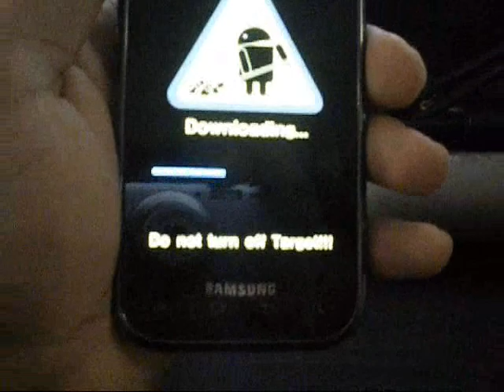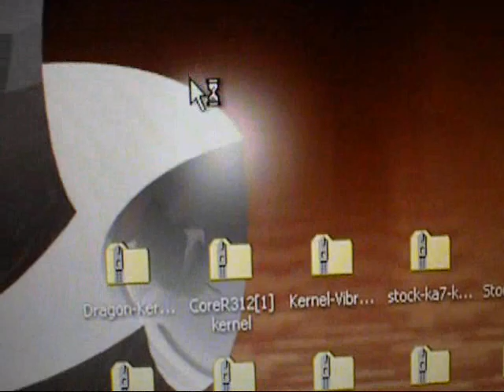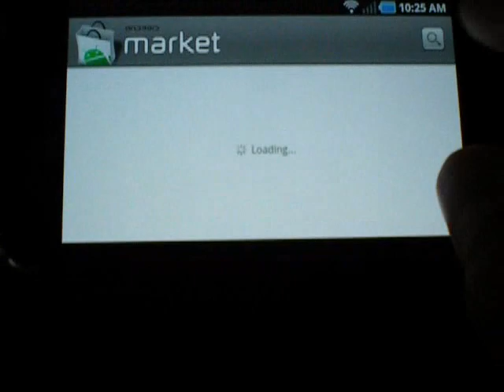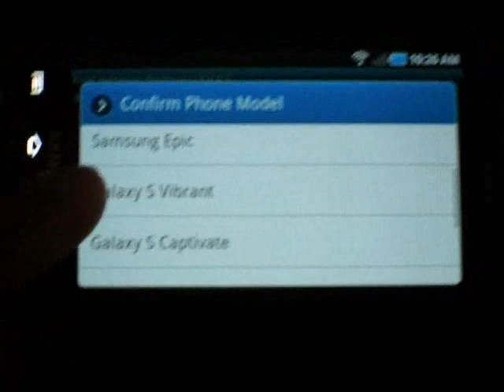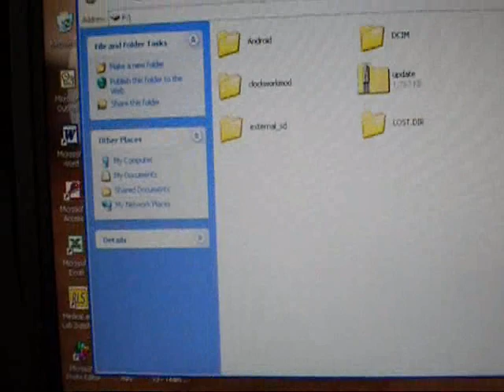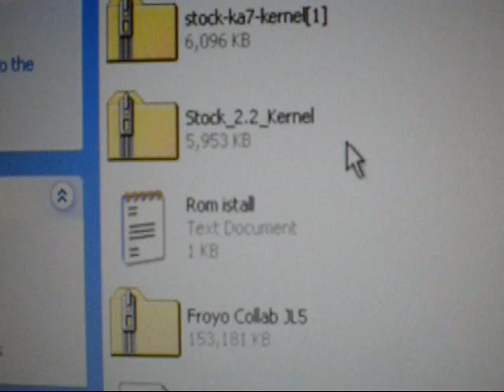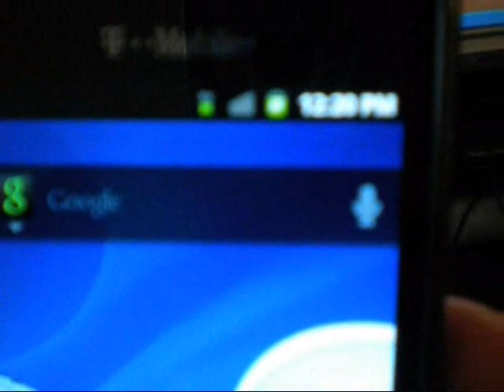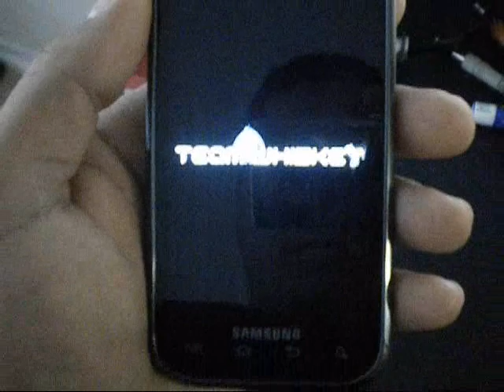ROOT MY SAMSUNG ANDROID PHONE.wmv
Samsung vibrant full root and clockwork mod install plus rom all at back to back.